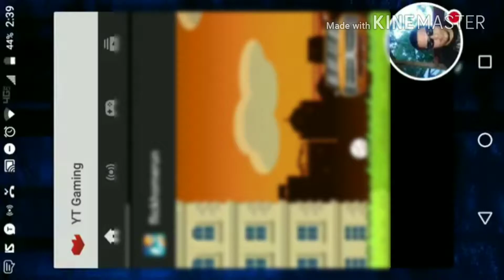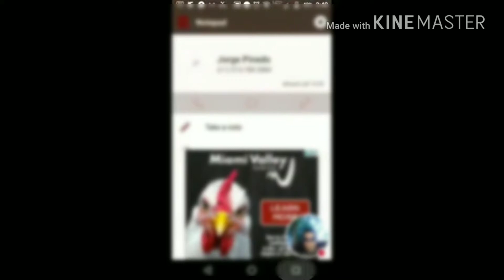Flick Home Run Baseball game play on Android download for free